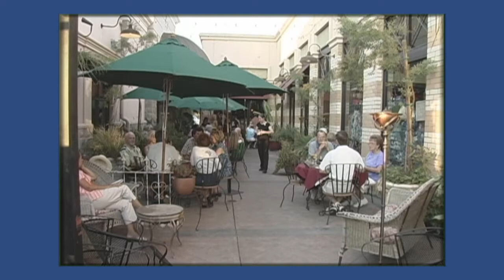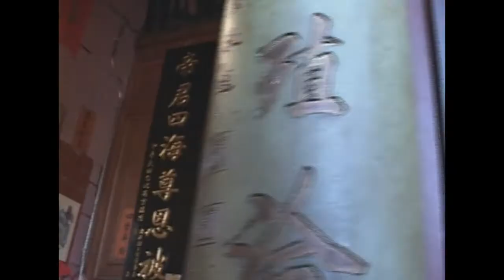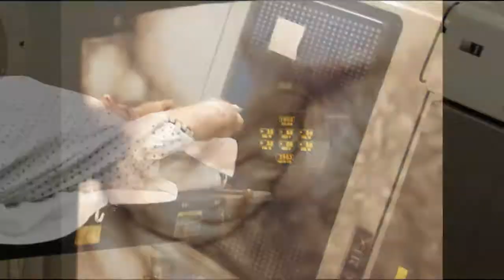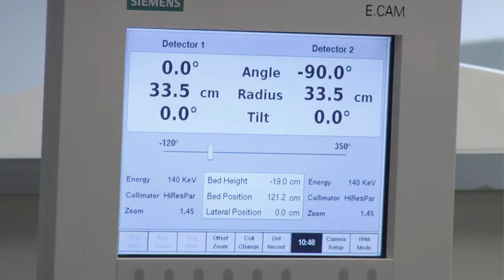Fremont-Rideout Talent Acquisition in HD 720p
Recruitment and informational presentation for Fremont-Rideout Health Group in Yuba City, California.  This was mastered in HD  720 30p.